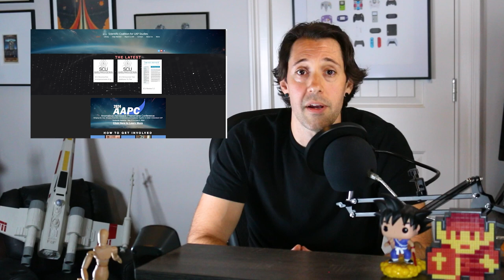Where is the Evidence of UFOS, why doesn't Karl Nell or David Grusch leak the UAP proof?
Why doesn't Grusch, Nell or others with access to classified information, just leak something? Put an end to this once and for all! What could they leak that would convince everyone?

What if they leaked a 4k video, well half the world would say its CGI and the Pentagon would try to discredit it. We’ve already seen documents, photos, videos, testimony about UFOs UAP, crash retrieval and reverse engineering programs.

We could end up no further along than we are now; only that individual would be in jail.

To that point, I think this slow drip of information we’ve been getting has been the plan all along. And it’s that slow pace that will allow those who still can’t fathom the possibility that UFOs are real, non human intelligence is here, our government has covered this up, that we’ve all been lied to; it will give those enough time to slowly incorporate these ideas piece by piece for as smooth a transition as possible into a post disclosure world.

The Lucid Lens explores the UFO, UAP, flying saucers, extraterrestrials, aliens, the nazca mummies, nazca mummy and other phenomena such as remote viewing, psi phenomena, out of body experiences OBE, and closely following the current ufo disclosure efforts of congress and the United States government and pentagon to uncover the conspiracy of craft retrievals and reverse engineering as David Grush testified at the congressional hearing with the house oversight committee, senate intelligence and armed services committees.

Follow figures like Gary Nolan, Courtney Brown, Avi Loeb, Scientific Coalition for UAP Studies, Lue Elizondo, Daniel Sheehan, members of congress such as Senators Chuck Schumer, Marco Rubio, Kristin Gillibrand, Representatives part of the UAP caucus Tim Burchett, Jared Moskowitz, Anna Paulina Luna, Nancy Mace, Eric Burlison and Andy Ogles following up on SCIF briefings with Inspector General of the Intelligence Community Thomas A. Monheim.  Organizations like the Sol foundation, Galileo project and others pushing disclosure forward.